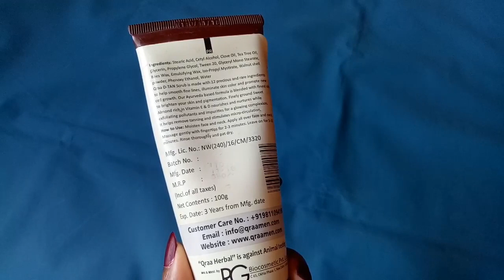Qraa D Tan Scrub Review|Removes Sun Tan|For Dull,Damage Skin